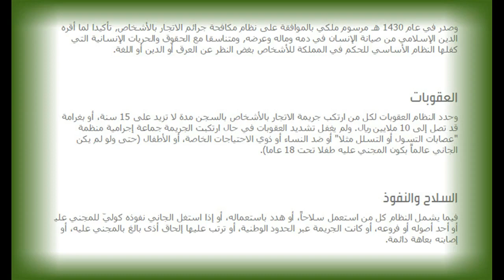تحذير للسعوديين منع الاحتفاظ بجوزات سفر العمالة والسبب